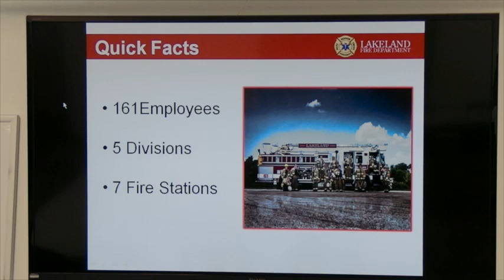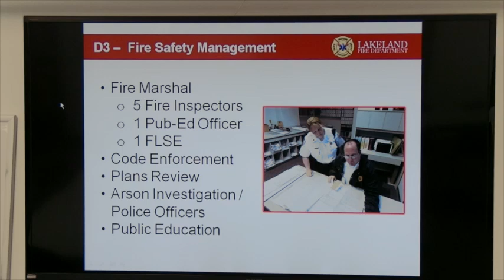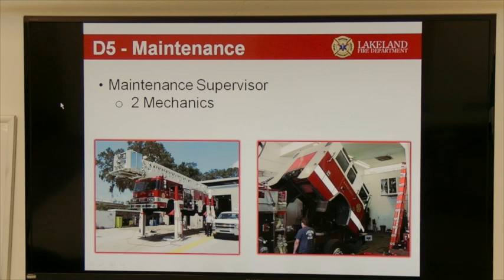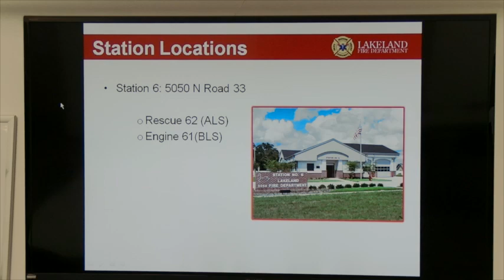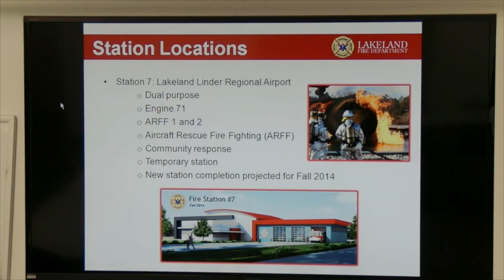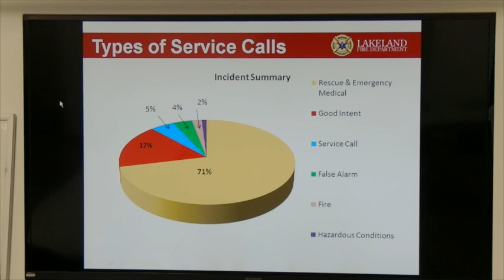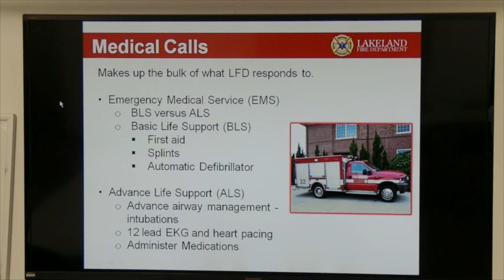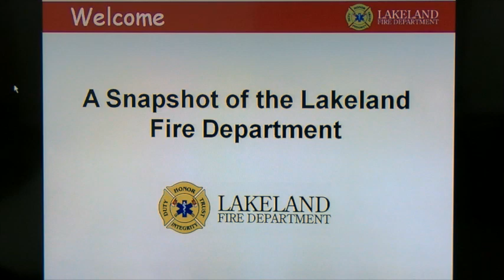A Snapshot of the Lakeland Fire Department - April 2014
Doug Riley, Assistant Fire Chief of Operations, educates citizens about the Lakeland Fire Department.